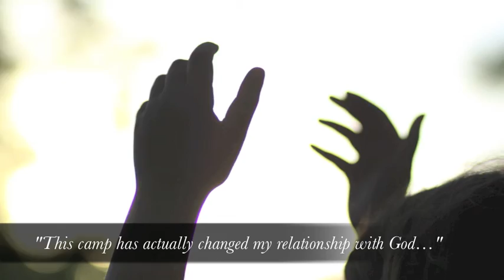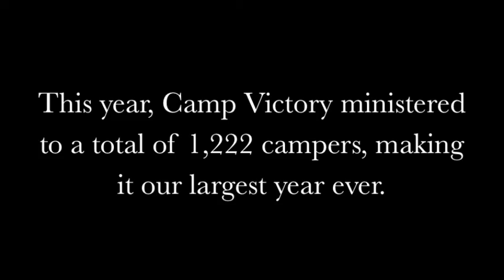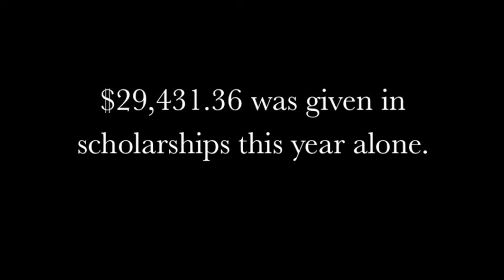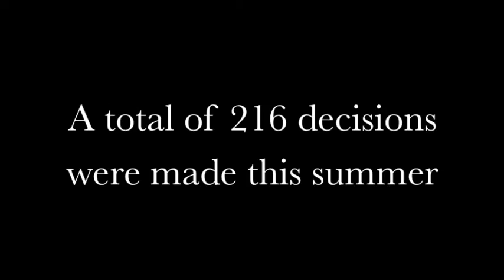Camp Victory: What God Did- 2011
Just a glimpse of what God did through Camp Victory in 2011.